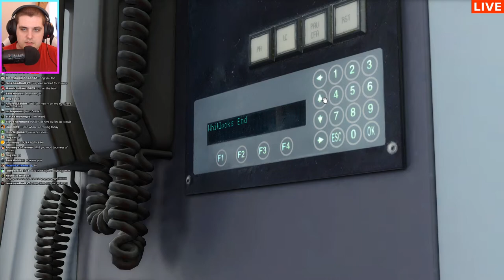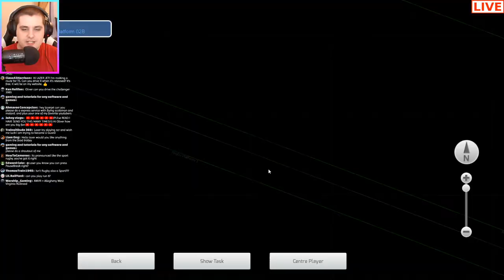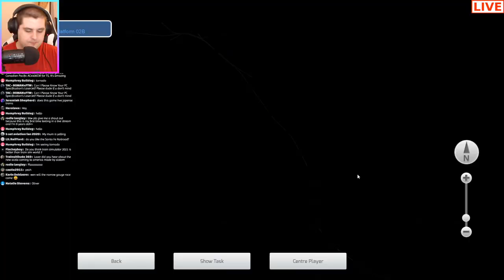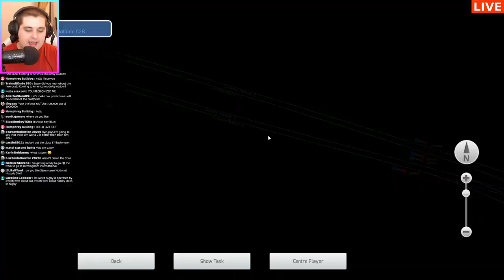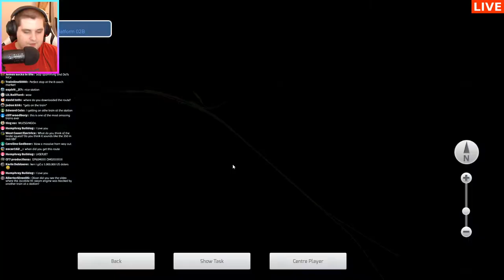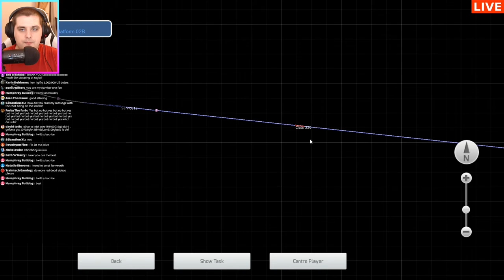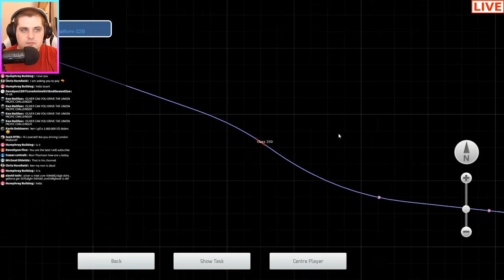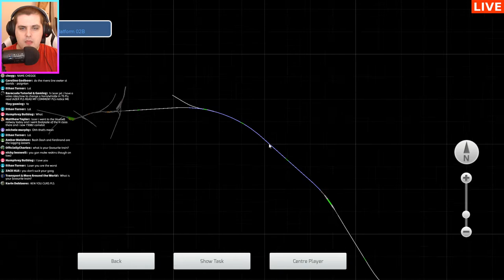Train Simulator 2021 - WCML London Euston - Birmingham (Live)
2:

Have Fun
3: Make New Friends
4: Enjoy the Stream
5: Don't Spam
6: Don't Ask for Shout Outs
7: No Swearing

FAN MAIL

BAJ
LAZERJET
WINCHESTER
SO23 3QB
U.K